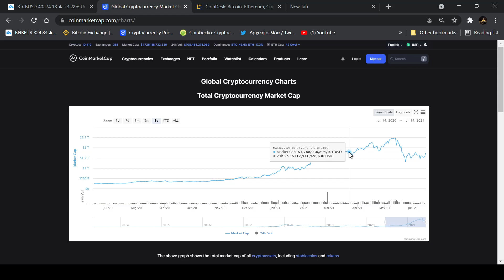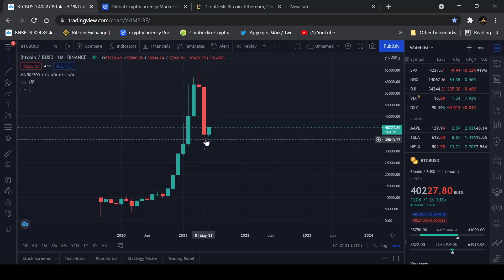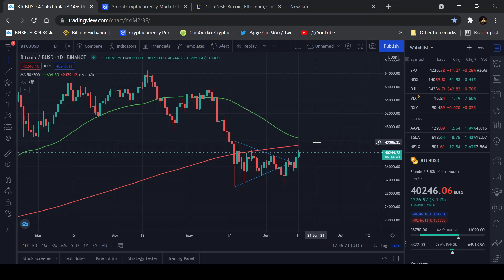Bitcoin νεα και τεχνική ανάλυση & Death Cross!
Σαν σύμβουλος πληροφορικής με πάνω από είκοσι χρόνια εμπειρία στα Financial Payment Systems είναι εδώ για να δίνει καθημερινά τις δίκες του πληροφορίες πάνω στον δυναμικό χώρο των κρυπτονομισματων.
Με μικρή δόση χιούμορ θα προσπαθήσω να σας καθηλώσω καθημερινά δίνοντας σας σημαντικές πληροφορίες!
bitcoin trading, ethereum, bitcoin price, ethereum live, binance, eth, cardano, crypto trading, live trading, ada, learn technical analysis